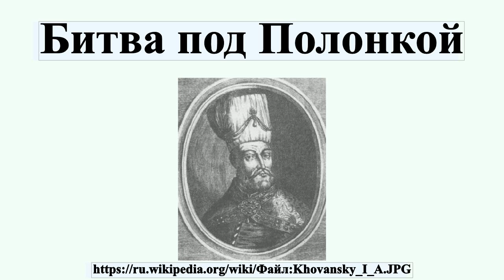Битва под Полонкой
Битва под Полонкой — сражение Русско-польской войны 1654—1667, состоявшееся 28 июня 1660 года у белорусского села Полонка.Польско-литовское войско, возглавляемое Стефаном Чарнецким, нанесло серьёзное поражение русской армии Ивана Хованского, после того как та попала в засаду гусар.